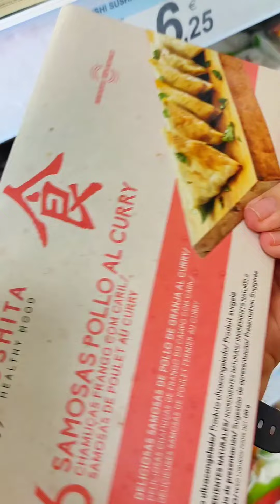Sushi congelado y + en Carrefour Sushita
Siempre os mostramos lo que hay para que tu sepas de su existencia, sea un libro, unas verduras, dulces, ropa etc.